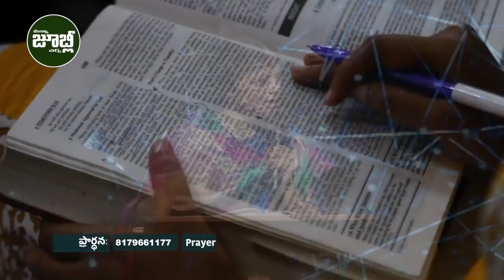Sis Preetha Judson | Manna Jubilee Family Conference 2018 | Amalapuram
Sow your precious seeds into our church ministry to reach the gospel to every corner of the World. Our hope is that you see God do more in you and through you than you ever dreamed possible!

Info:
Manna Jubilee Church
Black Bridge, Amalapuram -  533 201